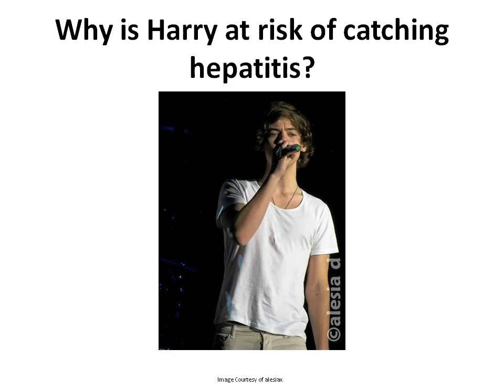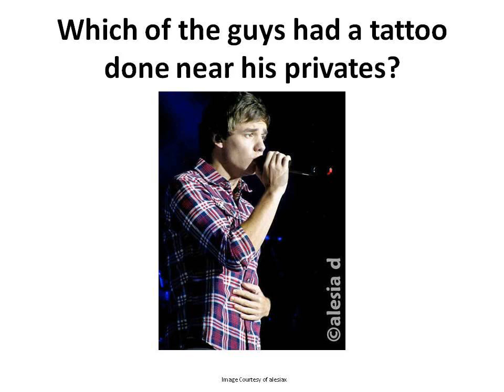Harry Styles Email